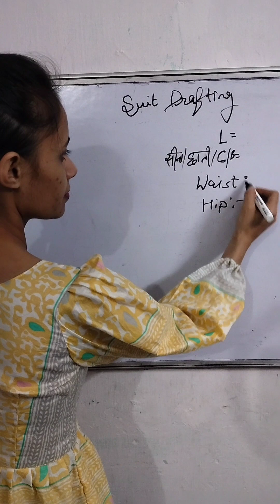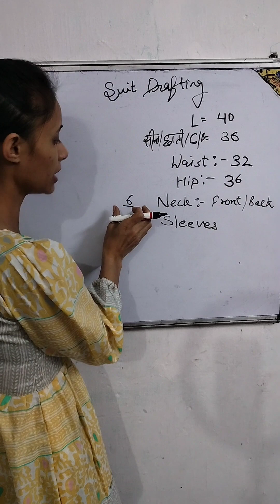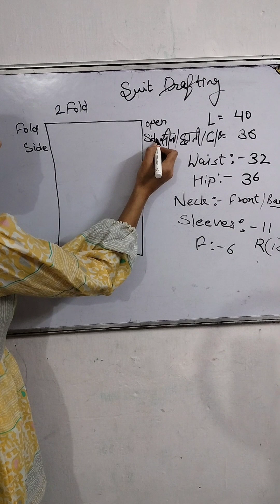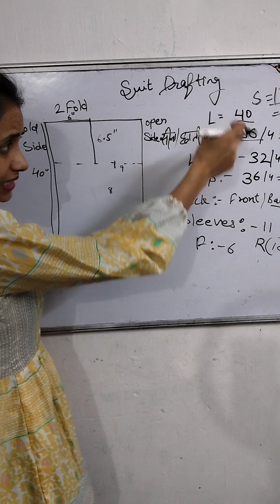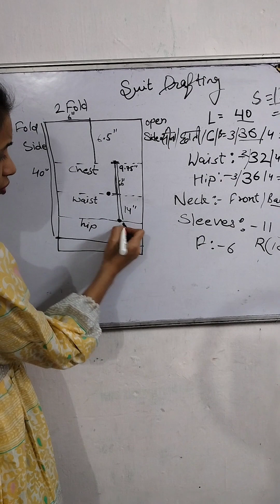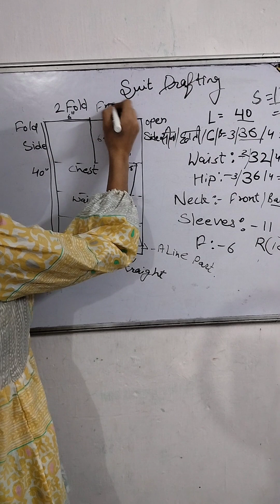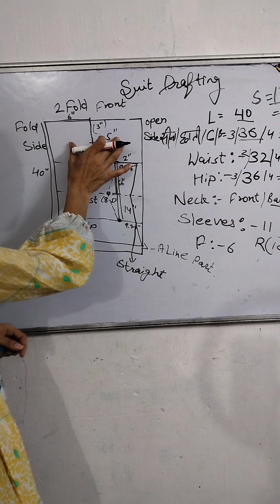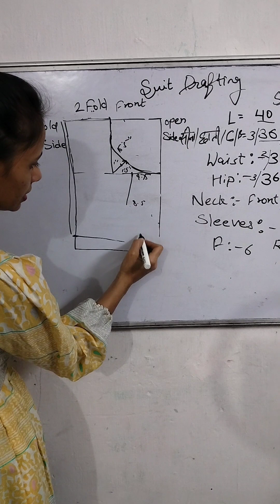silai class 2|सिंपल सूट ड्राफ्टिंग |बेसिक सिलाई कोर्स | फैशन डिजाइनिंग | स्ट्रेट कुर्ती ड्राफ्टिंग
suit drafting
simple suit drafting
silai course basic
basic silai class
theory of simple suit drafting

silai class  1